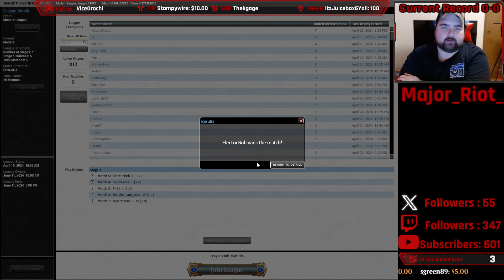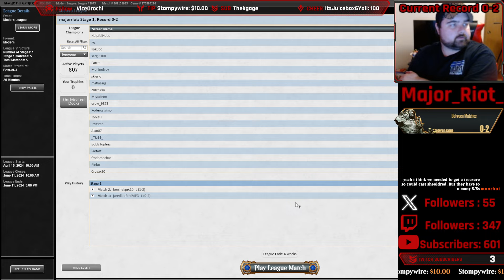[Modern] Rakdos Scam League Grinding Part XXX (Part 30) | Rabble Raiser | MTGO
Sup folks?! I come back hoping to that Rakdos Scam can put in some serious work! Well, it does, just not for me! Nearly all my opponents run the scam package and I get wrecked by it, leaving me to do nothing this entire video. People lied to me, they told me that scam was a dead strategy! It is scam on parade here!!

Match 1: Golgari Scam [7:00]
Match 2: Jund Scam [26:00]
Match 3: Domain Zoo [53:40]
Match 4: Black Scam [1:17:20]

Deck
3 Blackcleave Cliffs
4 Blood Crypt
4 Bloodstained Mire
4 Dauthi Voidwalker
4 Fable of the Mirror-Breaker
2 Fatal Push
4 Grief
1 Kroxa, Titan of Death's Hunger
4 Polluted Delta
4 Ragavan, Nimble Pilferer
3 Swamp
4 Thoughtseize
4 Orcish Bowmasters
2 Lightning Bolt
4 Not Dead After All
2 Sheoldred, the Apocalypse
1 Mount Doom
1 Takenuma, Abandoned Mire
2 Molten Collapse
1 Magus of the Moon
2 Sheoldred's Edict

Sideboard
3 Blood Moon
3 Leyline of the Void
2 Cursed Totem
2 Engineered Explosives
2 Legion's End
1 Bonecrusher Giant
2 Kolaghan's Command